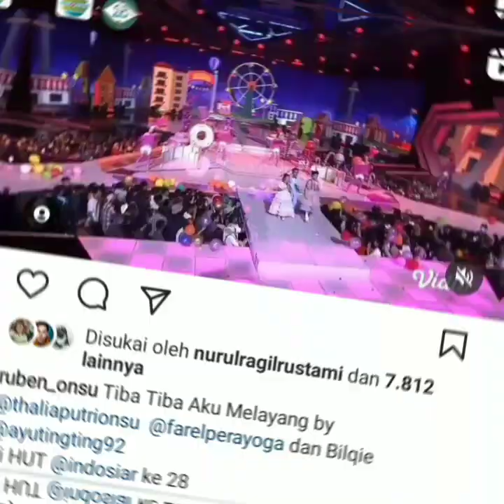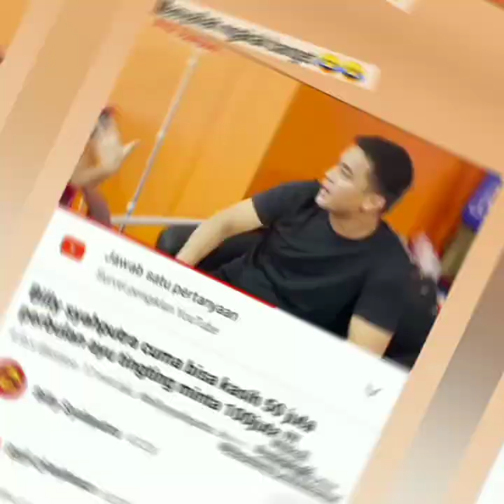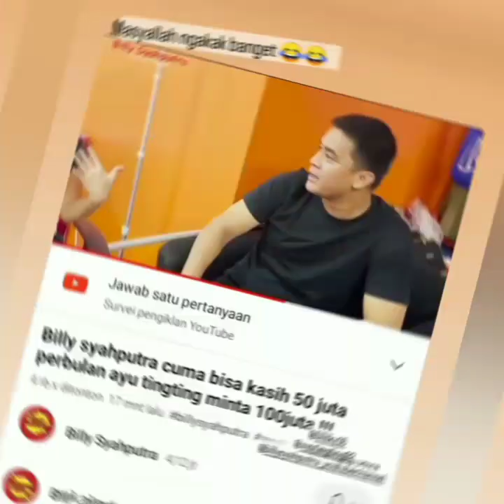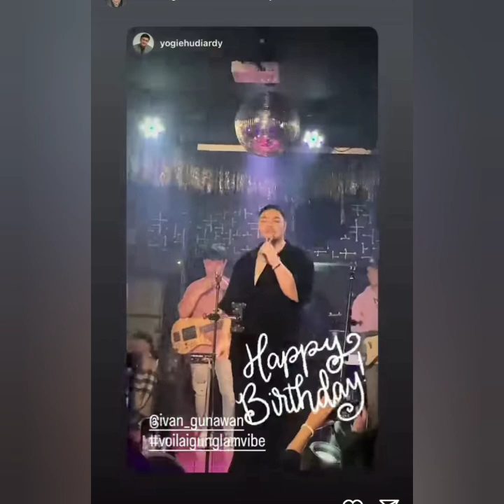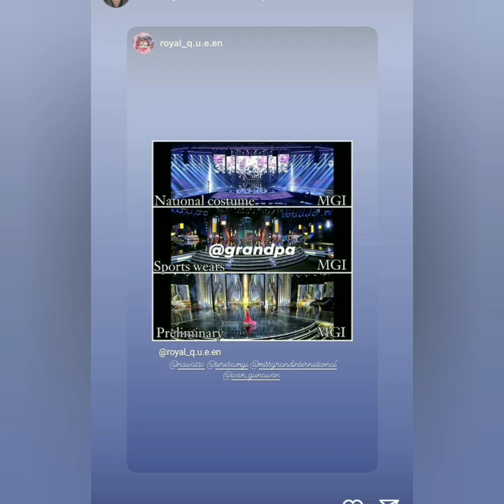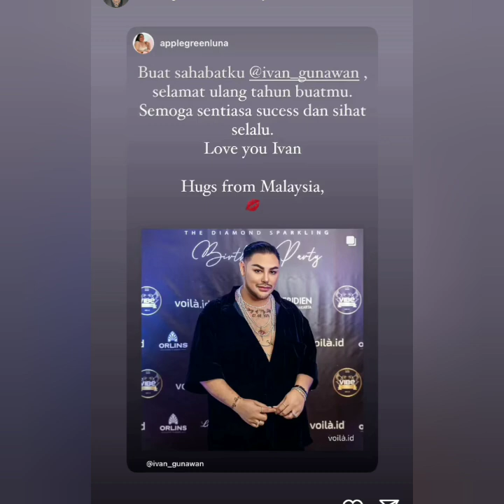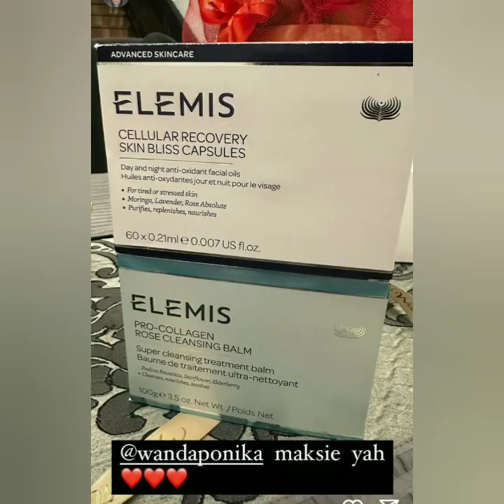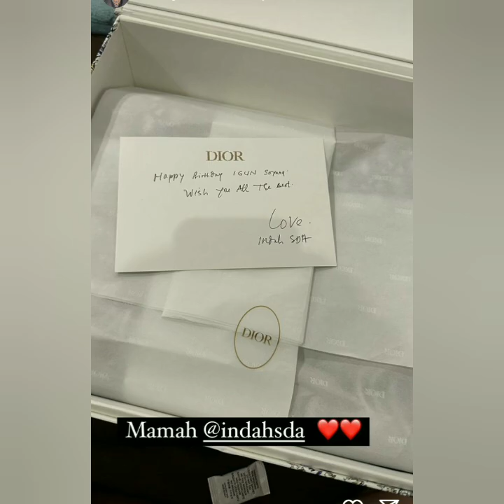KABAR TERBARU DARI AYUTT, BILLIONAIRE SAPUTRA & IVAN GUNAWAN COBA LIHAT INI